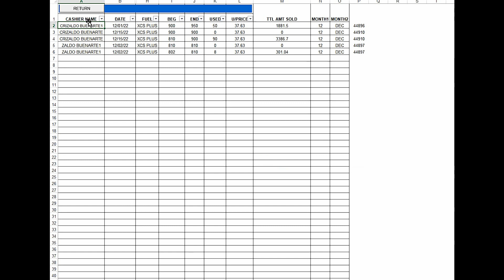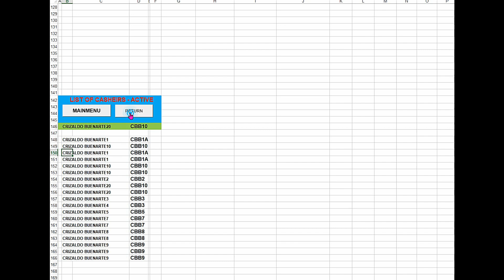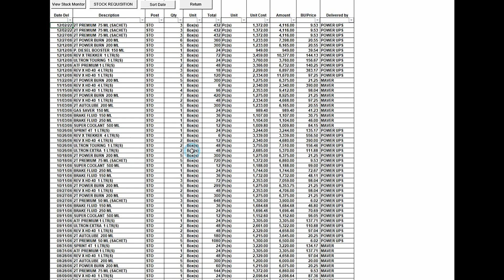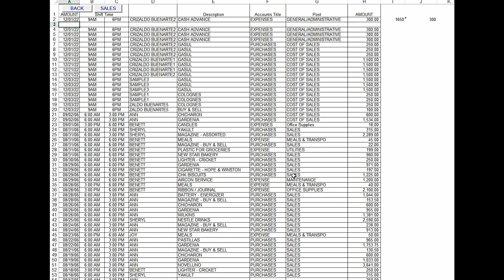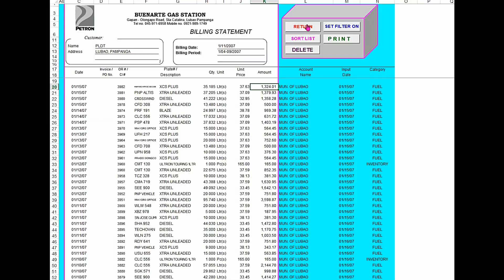GASOLINE STATION BUSINESS CONTROL SYSTEM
WATCH THE COMPLETE DEMO ON VIDEO.

THIS IS ORIGINAL AN ACTUAL / MANUAL CHECK & BALANCE GASOLINE STATION BUSINESS CONTROL SYSTEM I MADE IN EXCEL SPREADSHEET AS THE GENERAL MANAGER OF THE BIZ

    USE THIS TO TRACK SUMMARY OF BUSINESS AROUND ITS GASOLINE STATION INCLUDING ITS STORE & INVENTORIES.
    USE TO CONTROL AND MANAGED GASOLINE STATION FROM ORDERING OF GASOLINE TO SALES, INVENTORIES, MANAGING PEOPLE INVOICES, DATABASE BACKUP.
    24HRS SERVICE. YOU CAN MANAGED EVEN MULTIPLE PUMPS FULLY CUSTOMIZED. JUST COPY & PASTE & RENAME ITS FILE. THIS SYSTEM IS VERY EASY TO USE A TOOL OR CHECK & BALANCE BY THE OWNER OF THE BIZ BUT GIVES A LOT OF INFORMATION.
    USE MICROSOFT OFFICE EXCEL FORMAT. IT IS EASY TO USE AND MODIFY. ACCEPT ALL KINDS OF CURRENCY JUST CHANGE THE FORMAT.
    PREPARE WEEKLY OR MONTHLY BILLING BY ACCOUNT & PRINT MULTIPLE INVOICES
    USE AS TOOLS, CHECK & BALANCE OF SALES REPORT MONTHLY EXPENSES ETC.
    ALL DATABASE ARE SAVE LOCALLY TO HAVE MASTER INVENTORY CAN BE BACKUP OUTSIDE.
    FORMAT CUSTOMIZABLE SUPPORT ALL CURRENCIES.
    PROTECT SPREADSHEET WITH PASSWORD PROTECTION.
    USE IT AS EASY AS 1, 2 & 3.
    BEST RECOMMENDED EXCEL VERSION 97-2013 OR HIGHER VERSION.
    PERFECT FOR STUDENT/TEACHER IN LEARNING/TEACHING EXCEL ADVANCE CREATING OFFICE SYSTEM USING MACRO.
    THIS IS SOFTWARE DOWNLOADED.
    FREE TECHNICAL QUESTION ON HOW TO USE THE SYSTEM
    LEARN TO USE MACRO PROGRAMMING AS EXCEL CAN BE MODIFIED/EDITED AND CUSTOMIZED YOUR
    OWN TEMPLATE.
    INTERACTIVE BUTTON SYSTEM USING EXCEL MACRO.
    TRY IT TO USE IT. WATCH THE COMPLETE DEMO ON VIDEO.